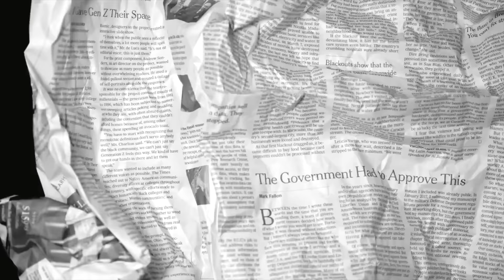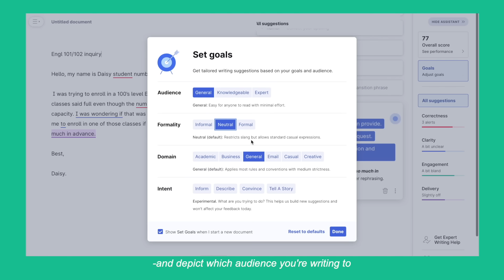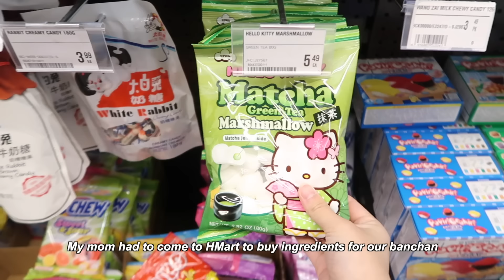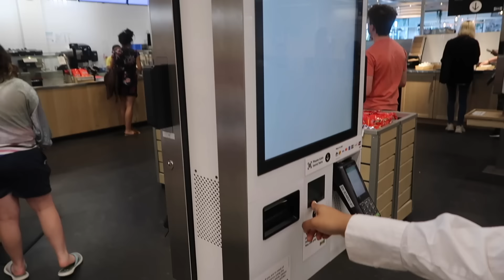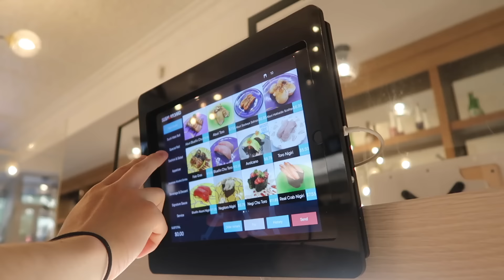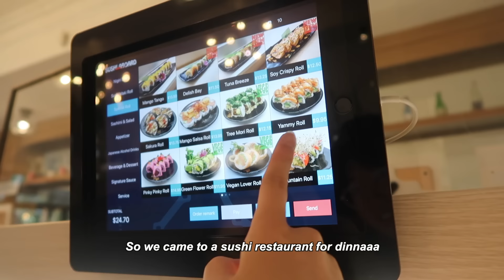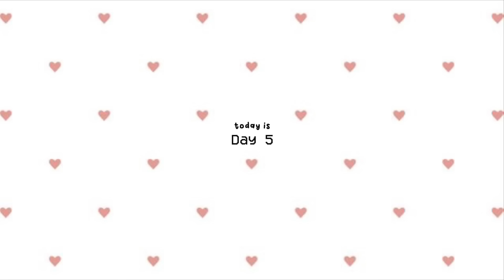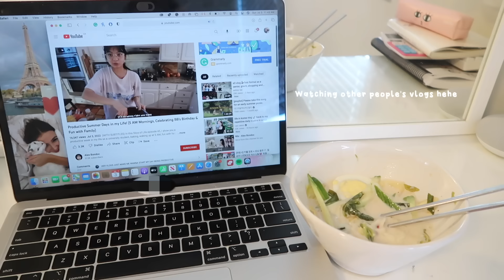What I eat in a week💌 (realistic Korean food)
Thank you guys so much for watching this video! I hope it was worth your time hehe. Thank you guys and so much love for yall!!

xoxo, daisy.

Name: Daisy Choi
Ethnicity: Korean
B-Day: September,28th,2002
Camera: Canon G7X Mark II + iPhone 12 + Canon Vixia mini
Editing Software: Final Cut Pro